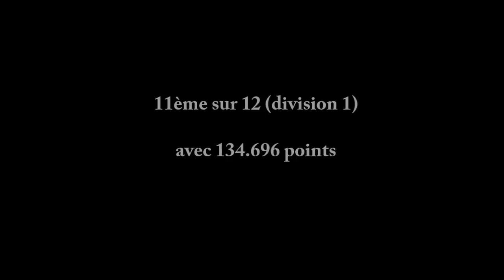Cassy Bouard (2008) - Equipe 10-11ans - Championnat de France 2018